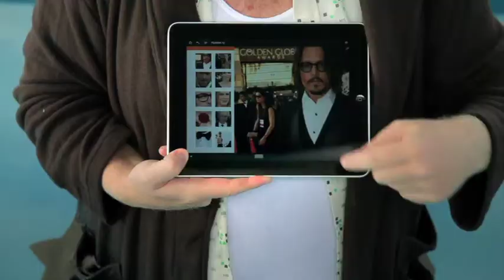FILMINK iPad Ad with Peter Helliar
Packed with interviews, trailers, photo galleries and exclusive content, the FILMINK app is the mag you love... but with extra content! It's now available to download on iTunes